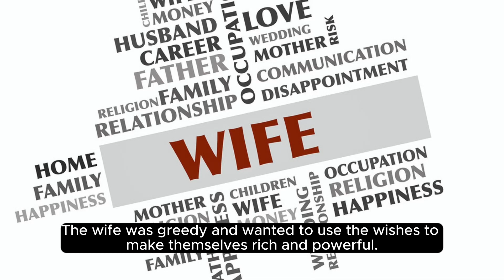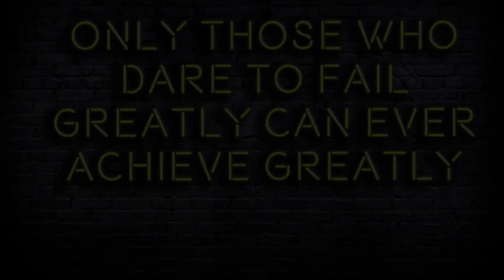The Fisherman and His Wife Moral story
Moral Story